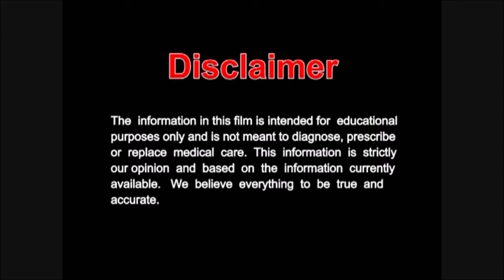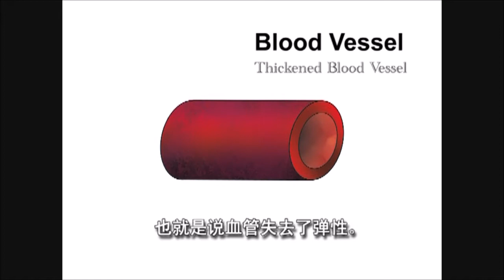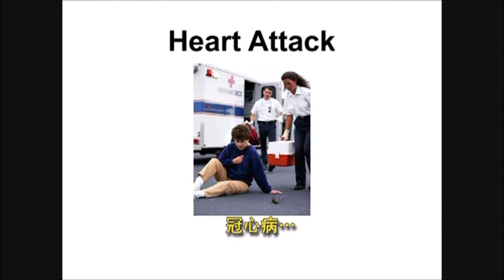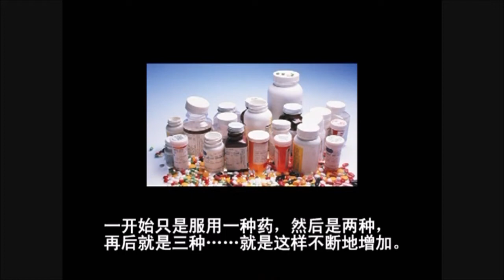The Truth About Hypertension HD - Part 1/4 (Chinese Subtitles)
It has a very good antihypertensive effect on patients with diabetes and hypertension. Pure natural product without any side effects.

Detoxification, removal of heavy metals and pesticide residues. Canadian original production, high quality and safety guarantee.

– in capsule form
– 1 bottle includes 1 month’s supply
– 90 capsules total (1 am, 1 pm and 1 evening formula)
– ELEOTIN LBM Hypertension Formula
– For people without diabetes, but with mild hypertension: we recommend ELEOTIN preventive formula + LBM
– For patients with diabetes and hypertension: we recommend ELEOTIN morning, noon and evening formula + ELEOTIN LBM
– For those with severe hypertension: We recommend ELEOTINR preventive formula + double dose of LBM

高血压与糖尿病：现代医学的欺骗术
高血压的处方西药需要长时间（基本上永久性）服用，所以短期内看不出有什么副作用，但长期服用所积累下来的副作用十分惊人，尤其是治疗高血压的药物都会引起血糖升高；而治疗糖尿病的处方药则会引起血压升高。

所以高血压与糖尿病、高血压药物与糖尿病药物这四种存在是互相依存、相互强化的诡异的恶性循环关系。不仅如此，高血压药物会引起耐药性；同样糖尿病药物也会引起耐药性。两种药物吃了7-8年以后，就会变成重症高血压与糖尿病，严重的副作用会在体内不断产生，肾脏障碍就是最具代表性的副作用之一，同时中风、心脏麻痹等风险也会极高。
斩断这个恶性循环的唯一方法就是用天然方法降低胰岛素抵抗。

降低胰岛素抵抗的代表性的方法是运动，但一般人的运动量很难达到有效降低胰岛素抵抗的程度。服用我公司纯天然草药的博特力产品对降低胰岛素抵抗的效果非常好。如果查阅我们的临床报告，就会了解博特力产品的效果。
如果您患有高血压，博特力胶囊与博特力LBM同时服用会有非常好的效果。博特力胶囊降低胰岛素抵抗；博特力LBM则负责安全地降低血压，如此，血糖与血压同时向良好健康的方向转换，而不是恶性循环。这两种产品都已经通过了加拿大及其它多个国家的认证。
高血压的真相是什么、有什么自然疗法呢？这些问题在我们的medireport.com网站有详细的说明。